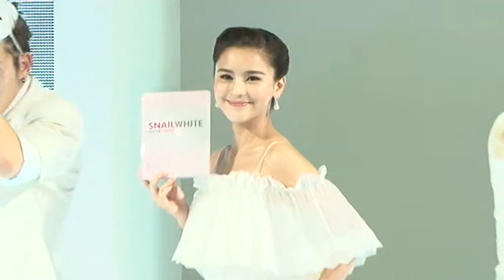ออม สุชาร์มาพร้อมกับโลกที่สดใส